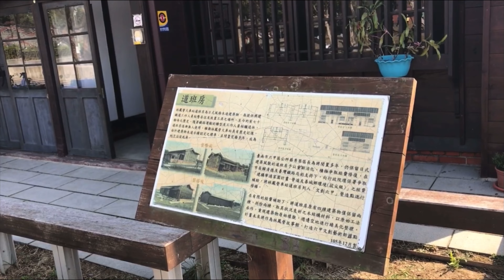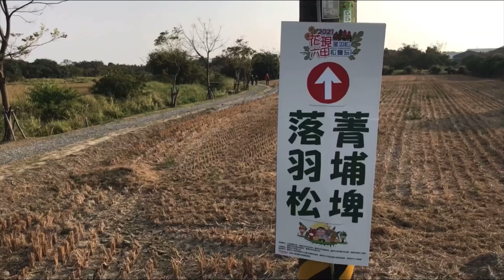台南六甲．悠遊浪漫落羽松（偽出國，台鐵JR線輕旅行）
偽出國輕旅行

台鐵區間車搭乘，林鳳營車站下車，對面警局可以免費租借腳踏車，數量有限要借要快，騎到六甲市區約20-30分，可以品嚐在地美食，附近皆有景點，一天輕旅行，便宜、輕鬆、又好玩。

落羽松林一年四季有不同的面貌，夏季時一片翠綠，入冬後開始變色，目前落羽松林約4成已變色轉為橘、黃、紅色，加上周邊2.7公頃種植百日草、波斯菊、一串紅、鼠尾草等各色花草和油菜花田，與落羽松林相互輝映。